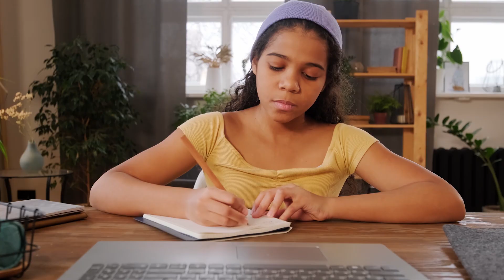Bradley REACH: World-class pediatric psychiatric care, delivered virtually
The United States is facing a crisis in pediatric mental health. The shortage of mental health providers creates huge inequities in access to quality care.  Bradley REACH partners with providers and payors across the US to bring Bradley Hospital’s decades of expertise in mental health, psychology, and psychiatry to teens in their own homes.